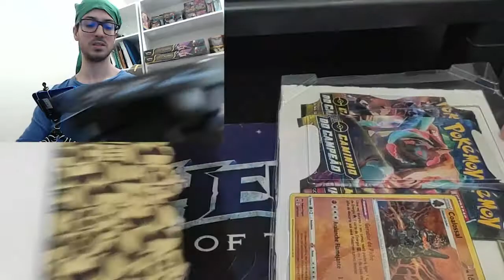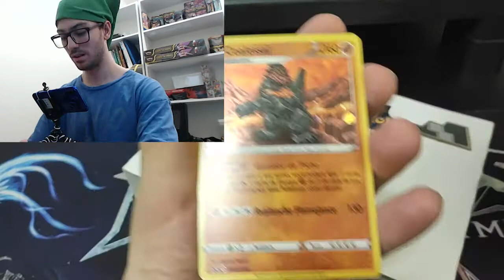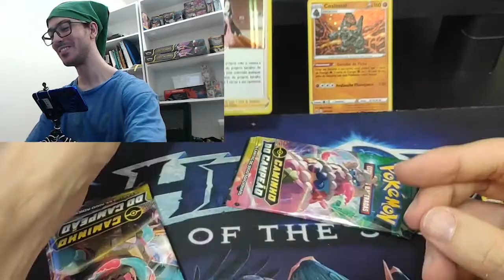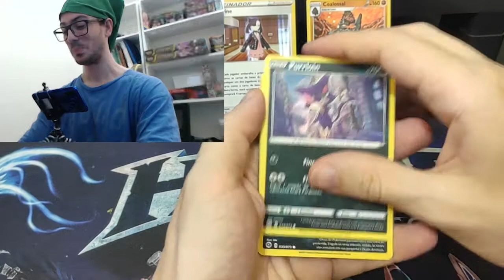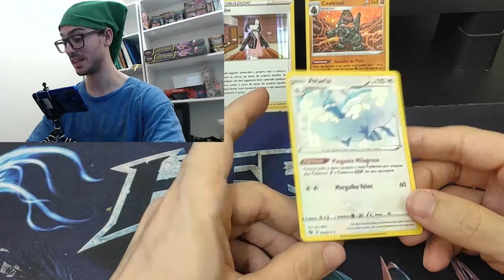A BUSCA PELO SHINY CHARIZARD V - Abrindo Caixa do Coalossal Caminho do Campeão - Pokemon TCG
Coleção muito especial com a tentativa da busca pelo charizard shiny v! Será que consegui?!
Ginásio de Circhester
Amo pokemon tcg! Melhor game!
A coleção de cartas pokémon está aumentando.

▶ COMPRE NESSE LINK E AJUDE O CANAL!